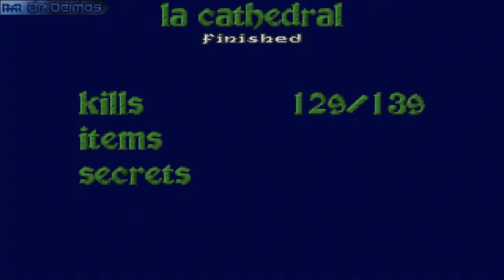Walkthrough Heretic Shadow of the Serpent Riders E1 L6 The Cathedral